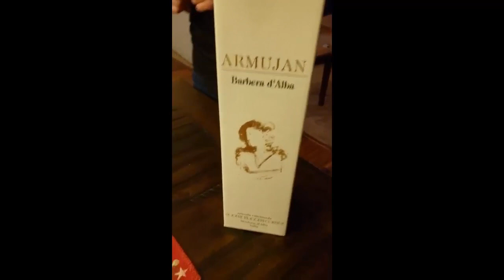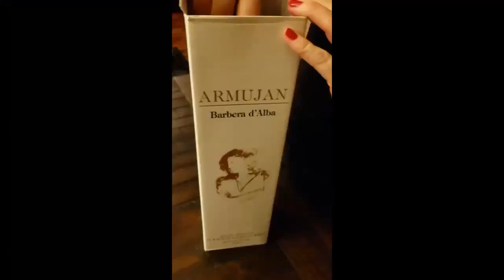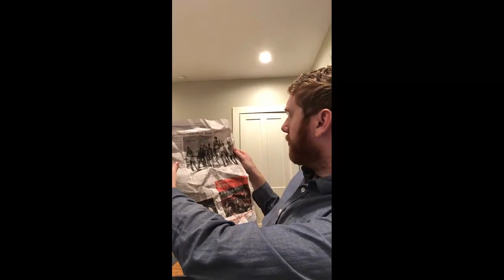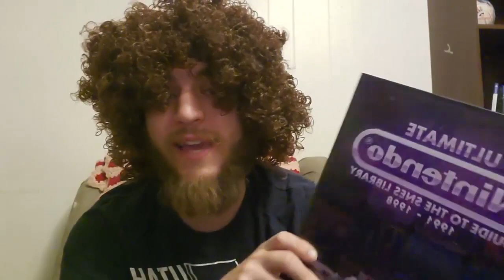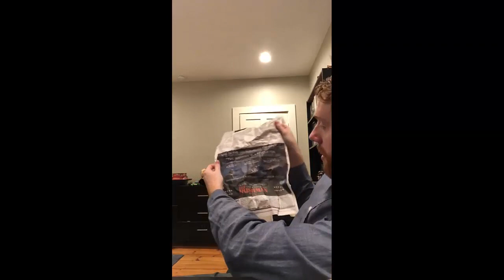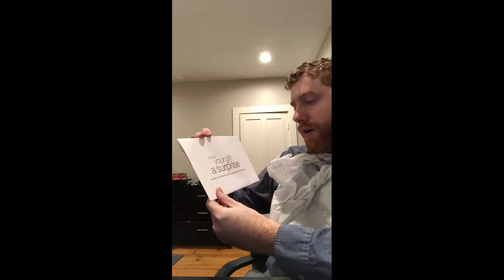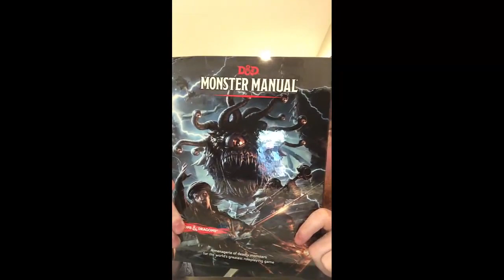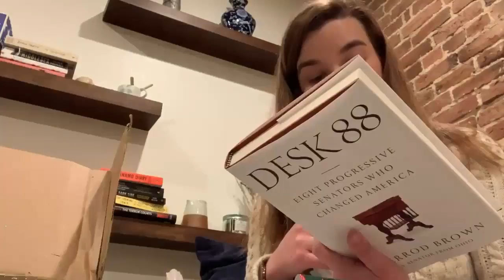FE Secret Santa 2019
Ft. Curtis, Boc, KC, Mads, Buffy, TIB, Ahoda and Primate